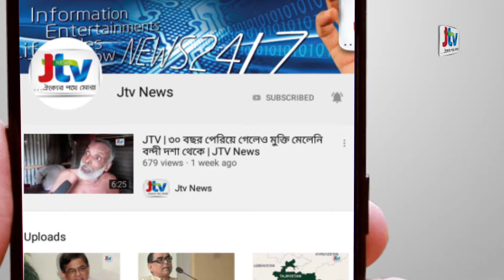JTV | ক্রিকেট বিশ্বকাপ দেখতে গিয়ে বাবা-ছেলের মৃত্যু | JTV News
গাজীপুরের কাপাসিয়ায় ক্রিকেট বিশ্বকাপ দেখার জন্য বাঁশের খুঁটিতে টেলিভিশনের অ্যান্টেনা লাগাতে গিয়ে বিদ্যুৎস্পৃষ্টে বাবা ও ছেলের মৃত্যু হয়েছে। স্থানীয়রা  জানান, কালডাইয়া গ্রামে স্যাটেলাইট টেলিভিশনের কেবল সংযোগ নেই। তাই খেলা দেখার জন্য এমারত ও তার ছেলে একটি কাঁচা বাঁশের খুটির মাথায় অ্যান্টেনা বেঁধে মাটিতে দাবানোর চেষ্টা করছিলেন। কিন্তু ঠিকমত না হওয়ায় বাঁশটি কাত হয়ে পাশের ৪২০ ভোল্টের বিদ্যুৎ লাইনের উপর গিয়ে পড়ে। তাতে কাঁচা বাঁশ বিদ্যুতায়িত হয়ে বাবা-ছেলে দুজনই বিদ্যুৎস্পৃষ্ট হয়। পরে তাদের উদ্ধার করে শহীদ তাজউদ্দীন আহমদ মেডিকেল কলেজ হাসপাতালে নেওয়া হলে কর্তব্যরত চিকিৎসক তাদের মৃত ঘোষণা করেন। কাপাসিয়া থানার ভারপ্রাপ্ত কর্মকর্তা মো. রফিকুল ইসলাম জানান, পরিবারের আবেদনের প্রেক্ষিতে ময়নাতদন্ত ছাড়াই বাবা-ছেলের লাশ স্বজনদের কাছে হস্তান্তর করা হয়েছে।